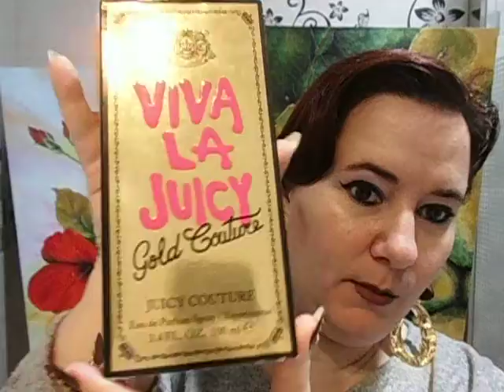Viva la Juicy Gold Couture reseña de perfume - SUB